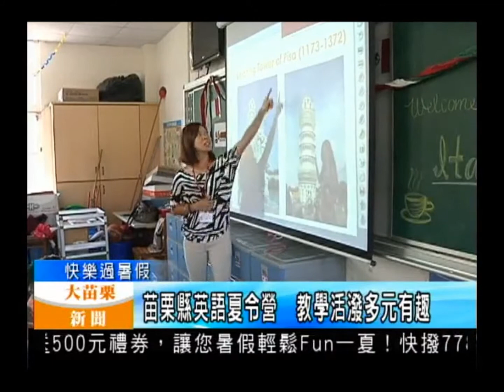20140702 苗栗縣英語夏令營 教學活潑多元有趣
跟著音樂，圍著圓圈玩遊戲，搭配英文教學，在快樂的學習氛圍中，讓孩子們愛上英文課，配合漫長暑假，並推動英語教學，苗栗縣教育處規劃辦理「世界真奇妙-苗栗縣英語夏令營」，7/1~2分別在苗栗市福星國小、頭份蟠桃國小上課，總有將近240位的國中小學生參加。

在12位外藉教師、英語輔導員和縣內102學年度新進正式英語教師，以及具英語專長的役男共同研發課程，以主題式和善用活潑多元教學，深度學生喜愛。

為讓更多學生能夠參加，暑假期間教育處規劃英語夏令營將再加場次，鼓勵有興趣的同學們，可多多參加，以增強自己的語文能力與國際觀。

(大苗栗新聞徐銘文、黃雅欣苗栗市採訪報導)